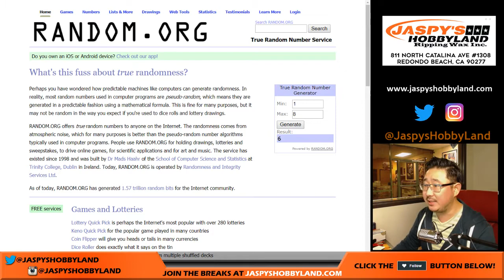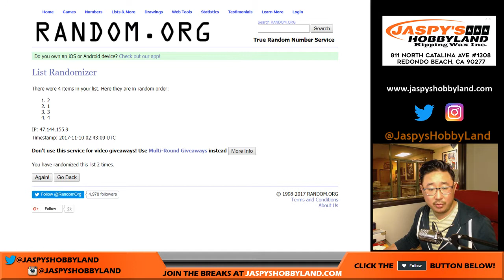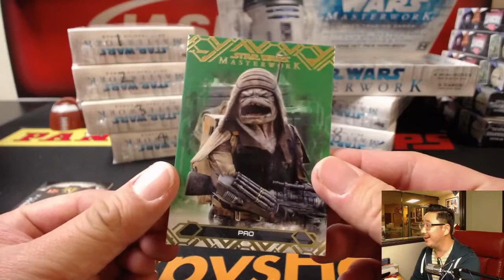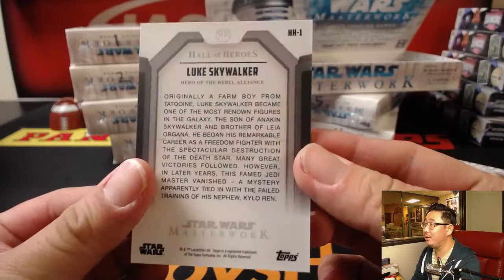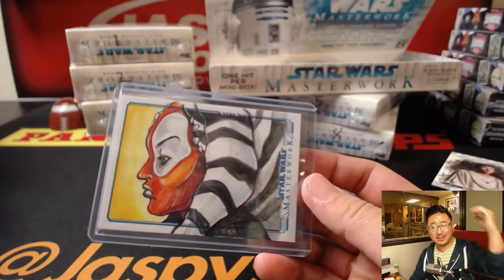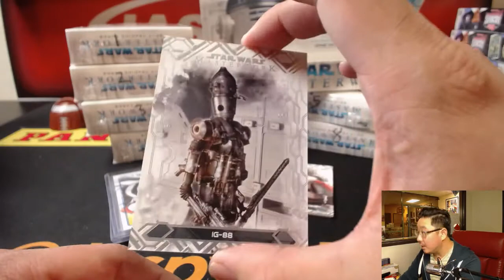Th, 11/09/17 [1Box RANDOM BOX] #18 - 2017 Topps Star Wars Masterwork